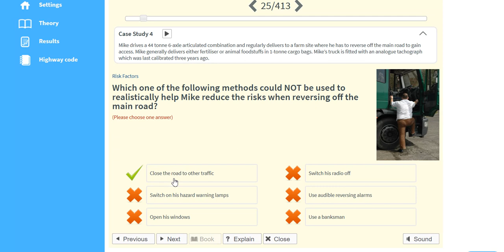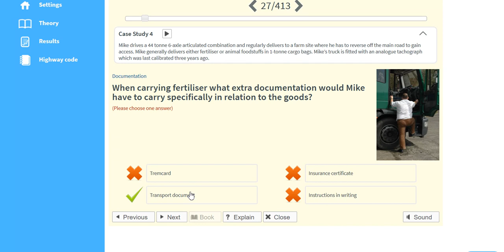CPC case study 4